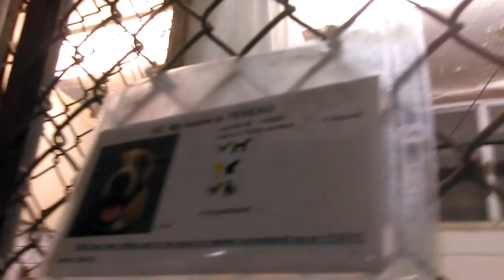13 Adoptable Doggies at The HSSAZ on 11-27-17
Some of the Adoptable "Kids" are Pumpkin-Liz-Lewis-Clave-Echo-Rocky-Apollo-Zorion-Owen-Nina-Andie-Tebeau-Maybelle-Chico.
The Thumbnail is Rocky a Boxer on the Left and Echo a Lovely 1 yr Old Female on the Right.